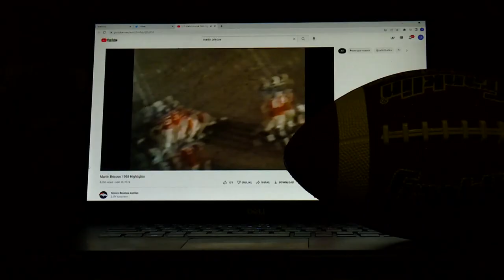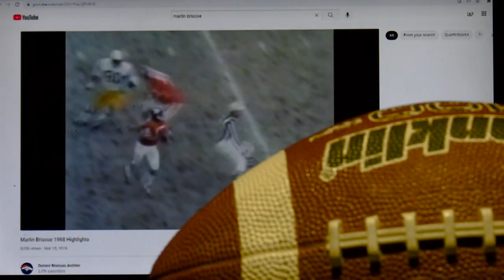Marlin 'The Magician' Briscoe laid to rest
Briscoe became the first Black starting quarterback in professional football when the Denver Broncos hosted the Bengals in October 1968.

9NEWS (KUSA) is located in Denver, Colorado.